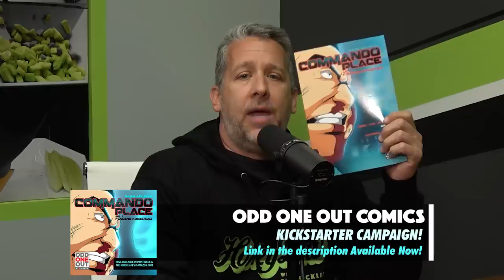HoneyDew Podcast #93 | Tom Arnold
UPSTART
See why Upstart has a 4.9 out of 5 rating on Trustpilot and hurry to Upstart.com/honeydew to find out HOW LOW your Upstart rate can be. Checking your rate only takes a few minutes! That’s Upstart.com/honeydew!

My HoneyDew this week is Tom Arnold! Tom drops by The Dew to discuss the trials and tribulations it took for him to become a father. After being unsuccessful for years, he shares what it means to him today. Check it out!

0:00 Getting into it
2:55 Joel Mandelkorn story
5:13 Ryan Reynolds story
7:09 Cleft palate assistant
9:06 Joaquin Phoenix story
11:02 Family backstory
19:55 Mercury Marquee
22:57 Growing up in Iowa
27:39 Father Gary
29:53 Divided town
36:58 Donating bone marrow
41:16 $35 for sperm
43:50 Roseanne
48:04 Becoming a dad
1:04:15 Retrospective advice